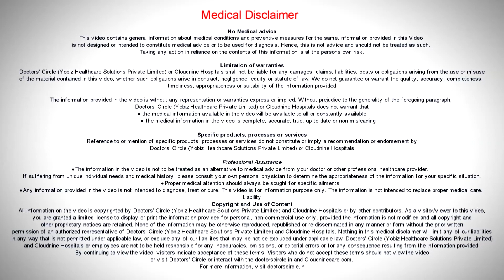Sings of smell and color of Cervical Cancer I Cloudnine Hospitals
Cloudnine expert, Dr.Sapna Lulla talks of the visible / olfactory changes that can be marked as signs of Cervical Cancer I Cloudnine Hospitals